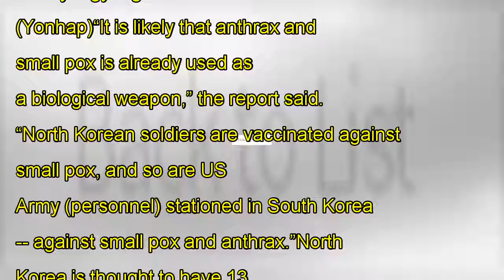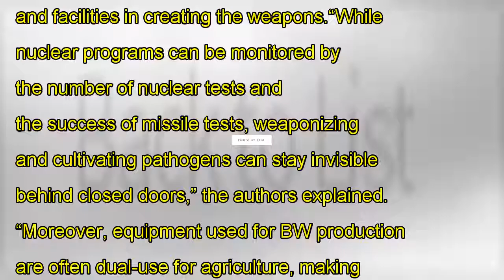North korea may be mass producing biological weapons: report